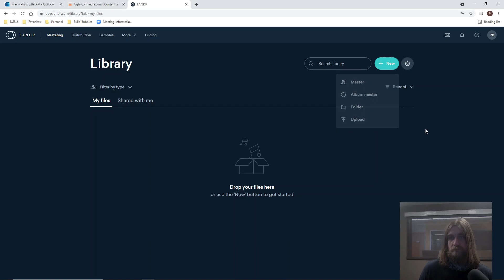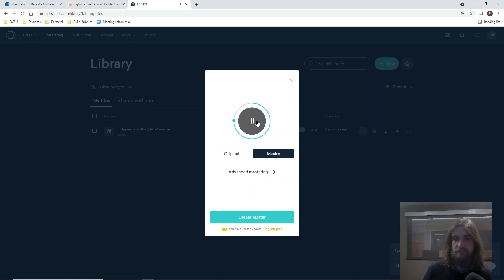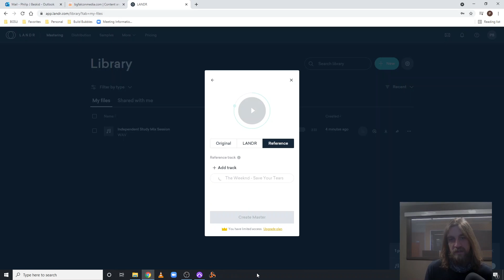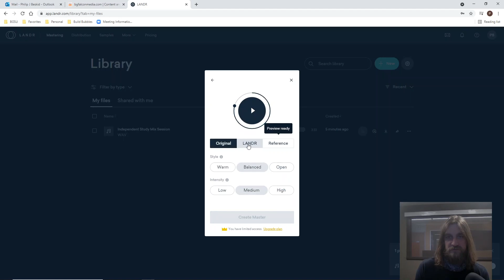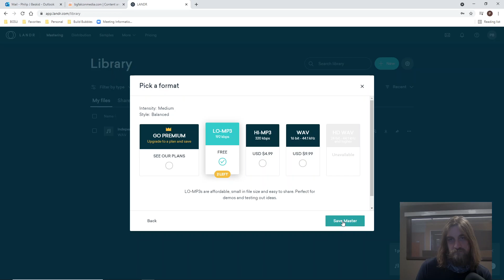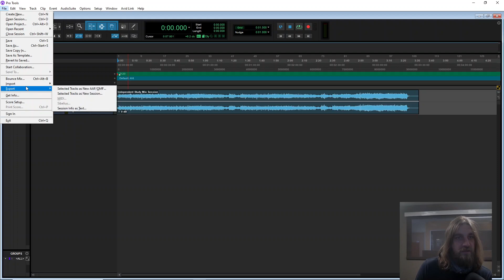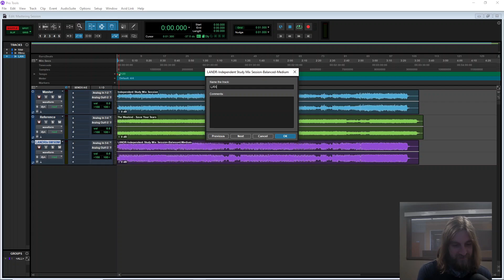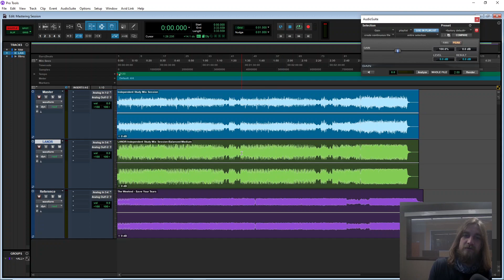Make A Song Part 8 - MASTERING CHALLENGE